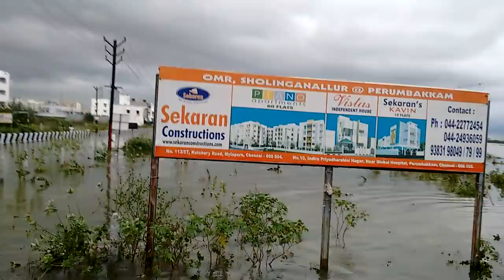Chennai flood 2015 | Perumbakkam | Global Hospital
This video was captured during Chennai flood 2015 in Perumbakkam Global Hospital